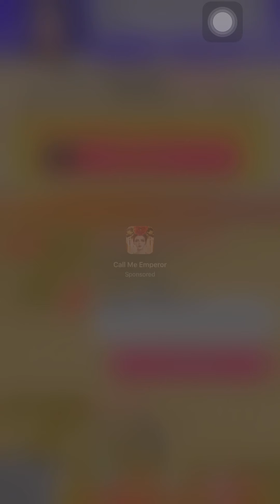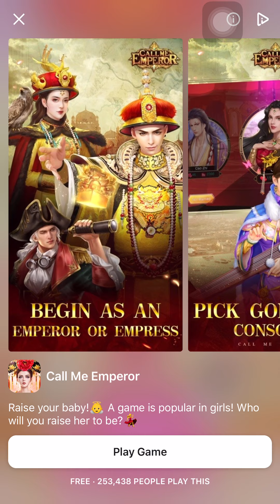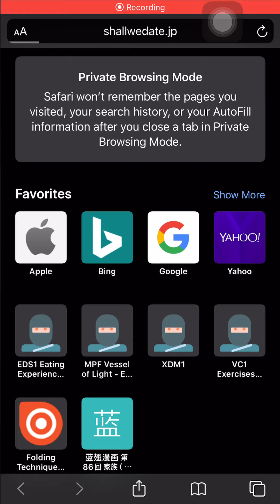Shall We Date?: Wizardess Heart + - Light Fildora Chapter 2